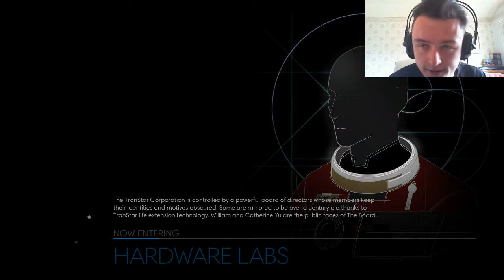Let's Play: PREY, Part 5 : Psychotronic Scanning!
Welcome!

I am Paradoxmaster1819.

Welcome to PREY, this is the 5th episode in a series I am doing on this channel for you lovely people :3. Using OBS Studio to record the game-play and audio.

Like and Sub if you want to. The Choice is Yours.